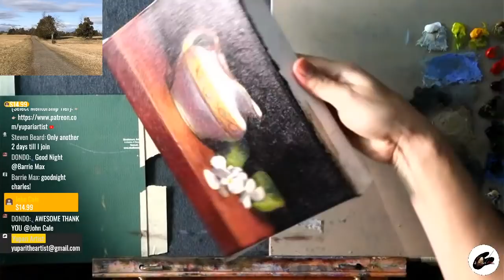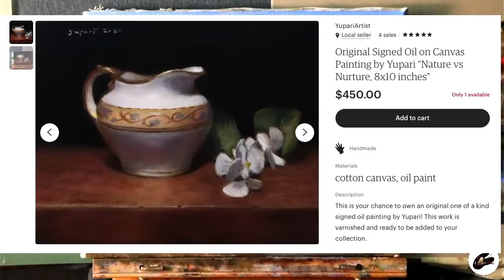Oil Painting Landscape - LIVE! | Virtual Painting Session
Williamsburg Flake White.

Old Holland Gamboge Lake Extra

Old Holland Yellow Ocher Deep

Williamsburg Cadmium Red Vermilion

Old Holland Alizarin Crimson Lake Extra

Winsor & Newton Raw Umber

Williamsburg Ivory Black

Old Holland Ultramarine Blue Deep

---The materials I use for oil painting---

Spike Lavender Oil - Different brand, Still great quality

Linseed Oil

Wooden Palette - Ready To Use, my absolute FAVORITE wooden palette on Amazon!

Cotton Canvas Rolls - Gets the job done (Requires Stretching)

Cotton Canvas 24”x36” - Gets the job done (Pre-Stretched)

Linen Canvas 18”x24” - High quality, but pricey - (Pre-Stretched)

Panel 16”x20”  - My favorite type of panel to paint on!

Liquitex Professional Acrylic Gesso

Brushes

Large Brush - My favorite Brand

Medium Brush - My favorite Brand

Brush Set - Cheap, effective, and what I use on the faces
(outdated as of this video)